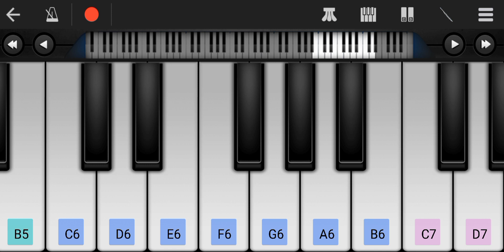Heropanti 2 | Title Track | Whistle Bgm On Walkband | Easy Piano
How to play Heropanti 2 Title Track Bgm On Mobile Piano.

Heropanti 2 whistle Bgm